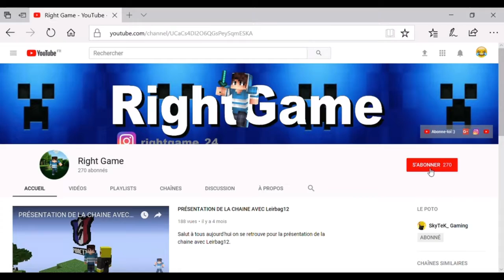LA RAGE ET PRÉSENTE!!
Salut à tous aujourd'hui on se retrouve pour une nouvelle vidéo sur Funcraft en Rush.
ip Funcraft: funcraft.net